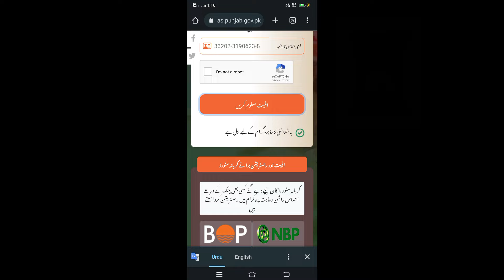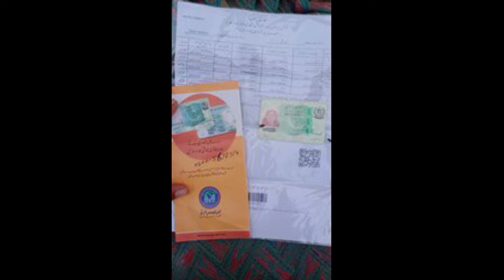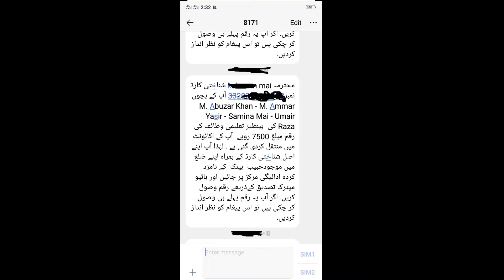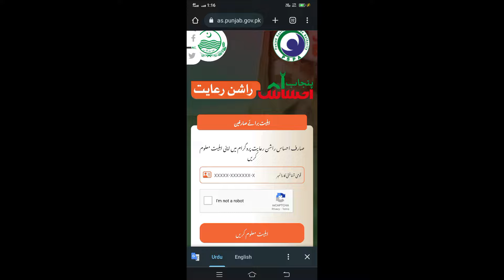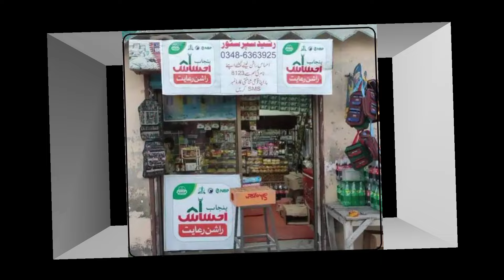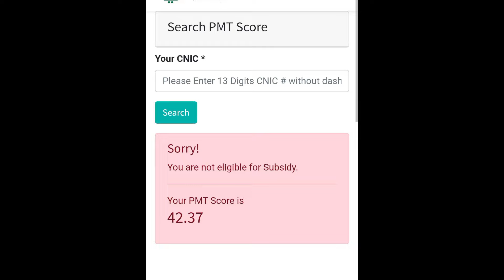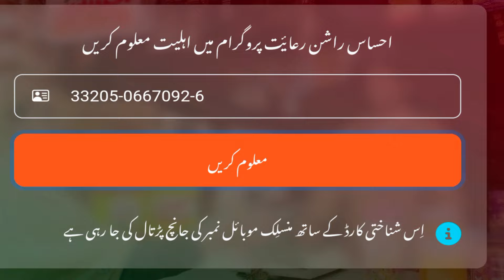Muft Atta Online Apply Code || Maryam Nawaz Eid Program 25000 | Ramzan Relief Shahbaz Sharif | BISP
Check Eligibility For Ramazan Subsidy

Ehsaas Rashan Program Online Registration Code 2024 | Ehsaas Program New Updates 2024 | Bisp Update

8123 sms

ehsas programs

8123 rashan

احساس پروگرام

احساس راشن رعایت پروگرام

8123 check online 2022

ehsaas rashan 4000 check

8171 new update 2024

3 ways to register in ehsaas rashan program

ehsaas 5000

ehsaas rashan app problem

• Nawaz Sharif program 25000 online apply 2024
rashan 4000
Ramzan relief package 5000 online apply | Muft atta scheme start | 8070 online apply

Muft Atta Online Apply 2024 | Benazir Kafalat 10500 New Update Today | Ehsaas Rashan | Ramzan Relief

25000 Ramzan Relief Apply
eid program
ehsaas program
18000 eid program online registration
eidi program Maryam Nawaz
atta dal scheme card list punjab Maryam Nawaz
ata 8070
Muft ata Shehbaz Shareef
free atta app Maryam Nawaz
8070 atta program
taqatwar pakistan
8070 ehsaas program
8070 sms service
ata scheme of punjab shahbaz shareef
eid program online registration
eid programs
8070 free atta
8070
8070 online registration 2024
8171 ehsaas program 2024
ata free
free ata
isis program
25000 ehsaas program
ehsaas program
benazir income
benazir program
benazir ke paise kab milenge
sas program
isis program
10500 ehsaas program
8171 new payments
25000 check karne ka tarika
cash program
benazir income support program
25000 kaise milenge
8171 new payments
bisp 10500
Ehsaas program 25000
8171 payments